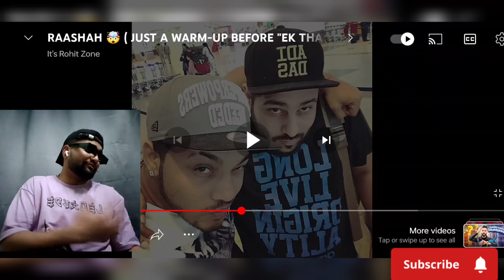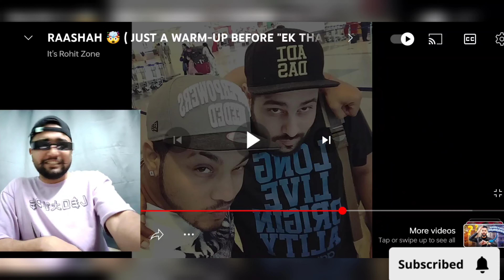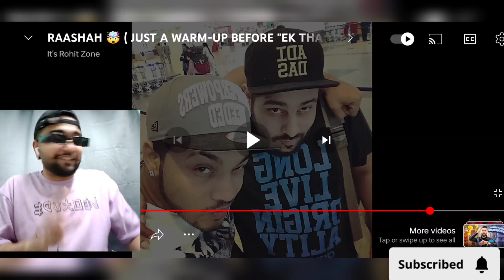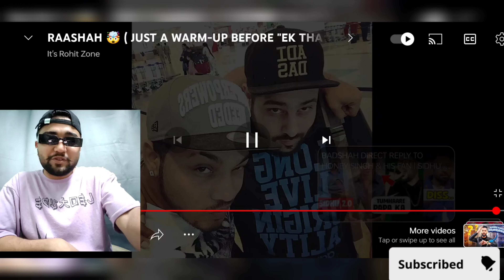RAASHAH🤯 - @raftaarmusic X @badshahlive(JUST A WARM-UP BEFORE"EK THA RAJA") | SKY-ASH REACTION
HELLO GUY'S...

,HERE MY REACTION TO "RAASHAH - ‎@raftaarmusic  X ‎@badshahlive  (JUST A WARM-UP BEFORE"EK THA RAJA")

below